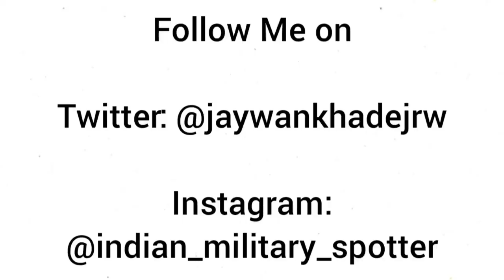National Training Centre for Dogs (NTCD) | Border Security Force (BSF)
𝗖𝗔𝗡𝗜𝗡𝗘 𝗙𝗢𝗥𝗖𝗘
BSF National Training Centre For Dogs (NTCD) is a special dog training centre in Tekanpur, Gwalior where dogs are trained for sniffing explosive, narcotics and infantry patrolling and poison detection.